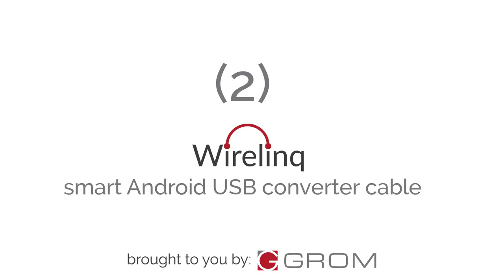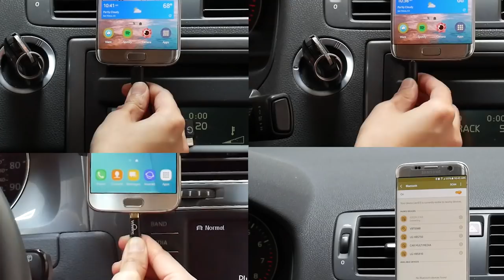4 Ways to Connect your Android Phone to Car Stereo with GROM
How you can connect your Android phone to the Car Stereo with our car kits and Wirelinq smart USB converter cable.

You can use our car kits to stream music, GPS navigation and voice activation controls without changing factory OEM of car stereo.

1) Connect your Android phone to car stereo via USB connection
2) Connect your Android phone to car stereo via Wirelinq: smart  Android car USB converter cable
3) Connect your Android phone to car stereo via Bluetooth
4) Connect your Android phone to car stereo via AUX